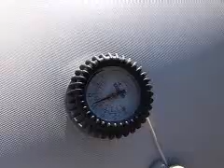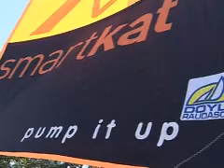smartkat assembling 14MB